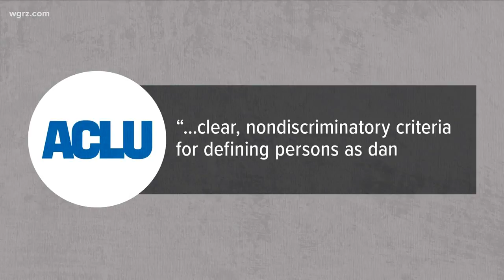Bipartisan Push For Nationwide "Red Flag" Law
17 states -- including New York -- plus D-C... have passed some form of red flag legislation…
Four more states have red flag laws under consideration…